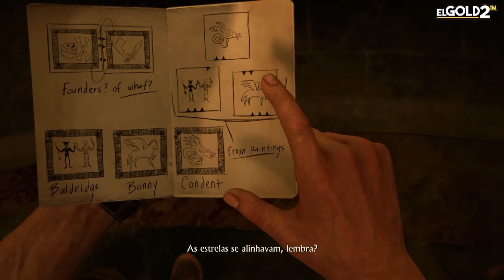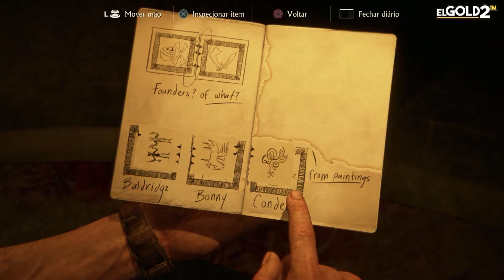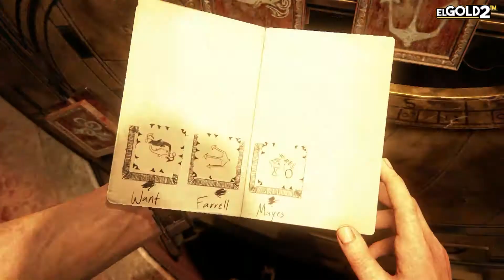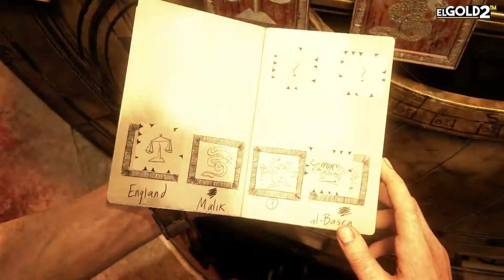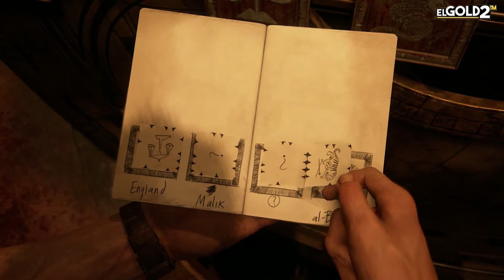UNCHARTED 4 - A TORRE DO SINO! PUZZLE EM TODOS OS LUGARES E FUGA ALUCINANTE #16